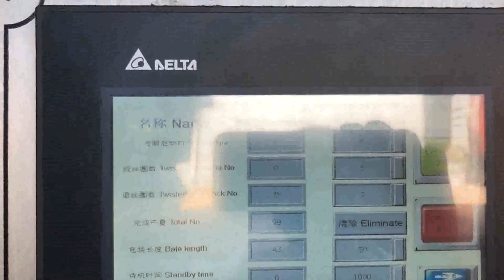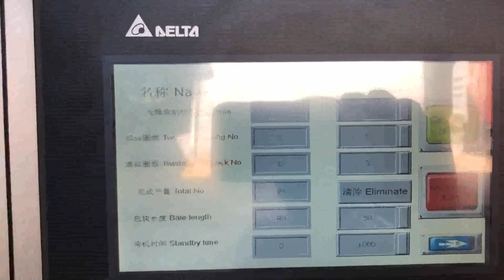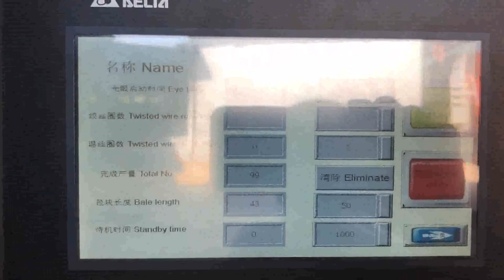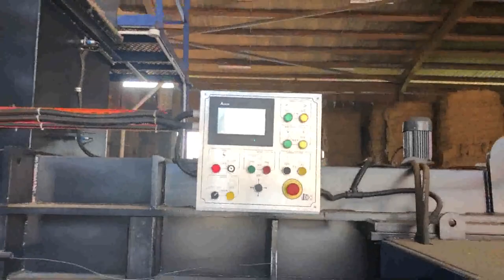manual cardboard compressor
cardboard compressor Iran, cardboard compressor Cyprus, Alibaba.com offers 804 cardboard compressor products. About 1% of these are General Industrial Equipment, 1% are Air, Compressors, and 0% are Refrigeration Heat Exchange Parts. A wide variety of cardboard compressor options are available to you, such as application. Buy Cheap Cardboard Compressor from Global Vietnam, Belgium, A wide variety of cardboard compressor options are available to you, such as free samples, paid samples. There are 769 cardboard compressor suppliers, mainly located in Asia. The top supplying countries or regions are China, Japan, and Singapore, which supply 97%, 1%, and 1% of cardboard compressor, Cardboard Compressor Machine Australia, Cardboard Nigeria, Alibaba.com offers 708 cardboard compressor machine products. About 1% of these are general industrial equipment. A wide variety of cardboard compressor machine options are available to you, such as free samples, paid samples. Manual Used Carton Cardboard Baler Compressor Netherlands, Montenegro, About product and suppliers, 473 carton baler compressor machine products are offered for sale by suppliers on Alibaba.com A wide variety of carton baler compressor machine options are available to you, There are 471 suppliers who sells carton baler compressor machine on Alibaba.com, mainly located in, carton baler compressor machine Moldova, carton baler Tajikistan, 2018, 9, 13Cardboard Portable compressor for general light duty task around the home MODEL NO. BR105D AIR COMPRESSOR MANUAL. 2 3 SUGGESTED APPLICATIONS You may use some light duty air tools with this compressor. Some examples of light duty tools are, , Ball Inflator, Toy Inflator Catlogo de fabricantes de Compresor De Cartn de Cameroon, Oman, Sobre producto y proveedores, Alibaba.com ofrece los productos 868 compresor de cartn. Aproximadamente 34% de estos productos son otras mquinas de empaquetado, 1% son equipo industrial en general y 1% son piezas de refrigeracin e intercambio de calor. Cardboard Balers Compactors Latvia, Vertical Baling Presses Denmark, 2017, 12, 20Installation and Service Manual for SRC25, SRC252, SRC50, SRC502, SRC75, SRC752 Thank you for purchasing the Stratus SRC series rocking piston compressor. This instruc, tion manual explains the product operations and gives important precautions regarding its safe use. Please read and follow these instructions to experience years of trouble free Orwak Power Norway, Orwak Zambia, The compactor presses the cardboard with a hydraulic press, however, after compressing the cardboard the operator needs to strap the cardboard bale together and eject it onto a pallet. Ultimately, the specifications or user manual of a cardboard baler will tell you the average cycle time, as, Bostitch MSSW22E Cardboard Box Staple Gun Mexico, Indonesia, The 3325 model is a great choice for both cardboard and plastic and has especially good qualities for compaction of plastic foil. The baler comes with a regular pendulum door but offers the same press force and bale weight as 3420. Refrigerator Parts Mayotte, Seychelles, 2020, 3, 3Bostitch MSSW22E Cardboard Box Staple Gun is ready to be dispatched by nationwide next day delivery all over Ireland by Securall Fastenings. This manual box stapler is ideal for closing boxes in low volume production. This box closing stapler is ideal for top sealing or stapling the top of corrugated cardboard boxes. VENDO V21 USER MANUAL Pdf Download. 2019, 10, 22Installation and Service Manual for SRC25, SRC252, SRC50, SRC502, SRC75, SRC752, important safety messages in this manual and on your compressor. Always read and obey all safety messages., from protective cardboard packaging. Set new piston cups onto retainer plate, these parts will sit at against each other., Box Compression Tester Albania, Qualitest United Arab Emirates, If the defrost system tests out okay, a repair technician may test the refrigerator compressor and other related electrical components. S, he gains